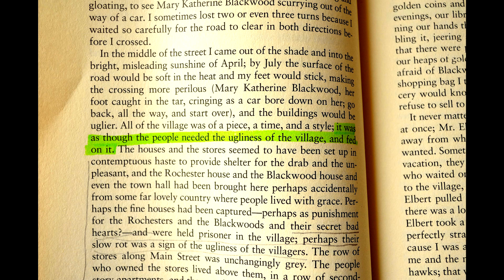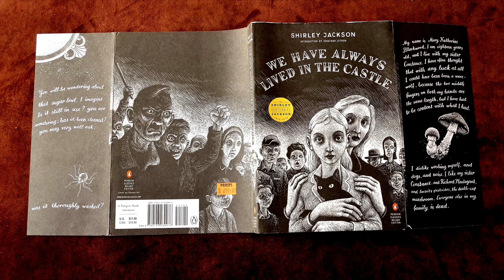What's so great about 'We Have Always Lived in the Castle'? A quick Review.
Finished reading Shirley Jackson's 'We Have Always Lived in the Castle' and I thoroughly enjoyed it!

Have you read it? Would love to hear your thoughts.

Here is the amazon link to the edition I have